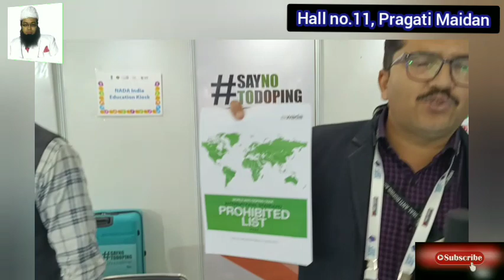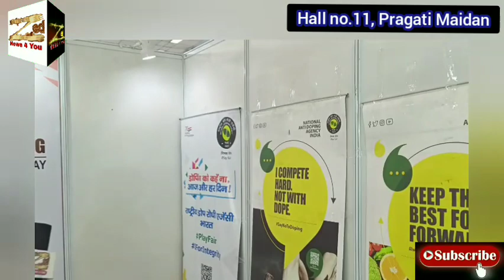National Anti Doping Agency At sports india 2023 expo , hall No.11 ,Pragati Maidan, Delhi